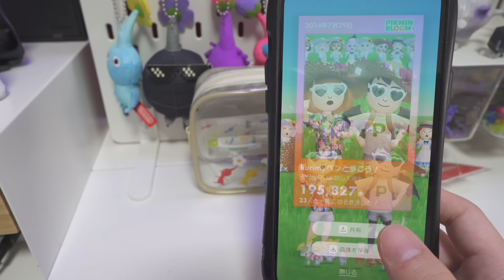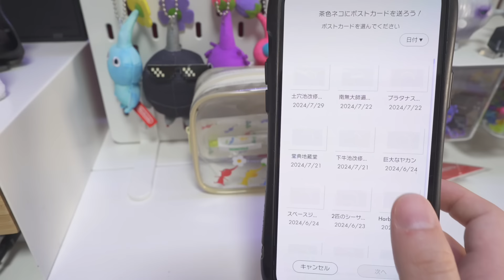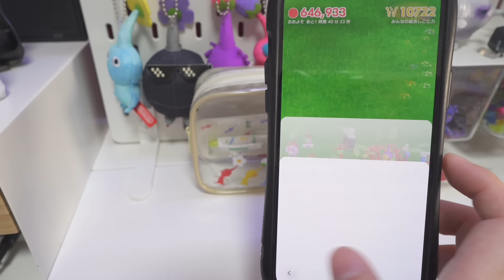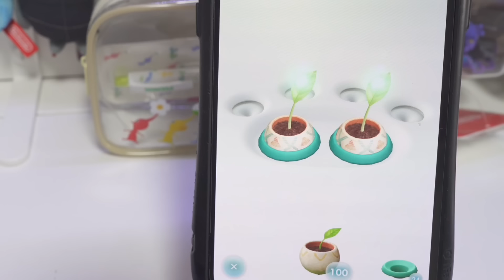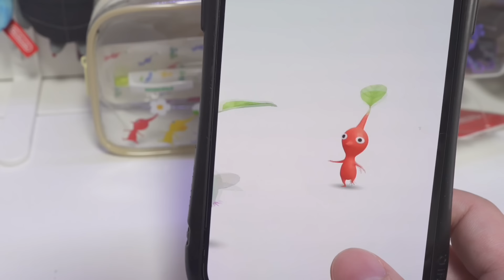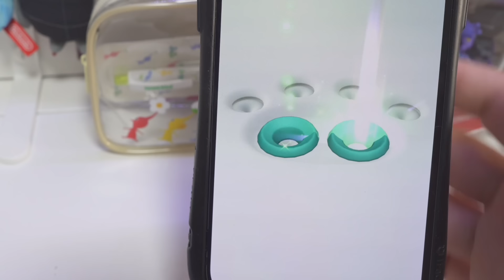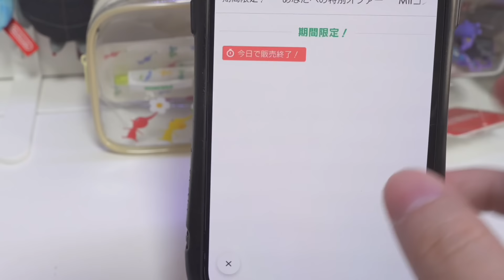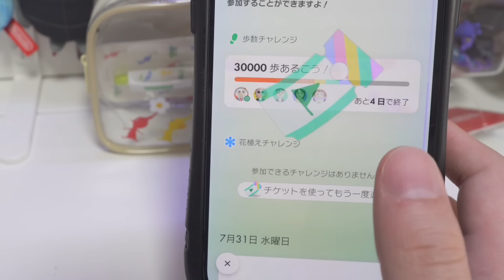アイスデコが欲しいなら、今週中はコレをやらないで！多くの人が勘違いしがちな、危険な月またぎについて【ピクミンブルーム / PikminBloom 】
-SNS